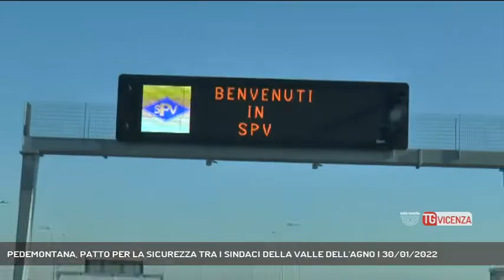PEDEMONTANA, PATTO PER LA SICUREZZA TRA I SINDACI DELLA VALLE DELL'AGNO | 30/01/2022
TG Vicenza 30/01/2022 - VALDAGNO - Lotta alla criminalità nella valle dell'Agno. Accordo tra sindaci e forze dell'ordine per rafforzare i controlli e i pattugliamenti in vista dell'apertura del nuovo casello della Superstrada Pedemontana Veneta.  || La lotta alla criminalità, nella valle dell'Agno, ha una nuova trincea: la Superstrada Pedemontana Veneta. Un'opera che servirà i cittadini, le aziende, ma di cui potrebbero avvantaggiarsi anche ladri, banditi e malfattori vari che dopo i loro colpi hanno bisogno di una via di fuga veloce. Insomma, con l'apertura del nuovo casello "Valle Agno" serve una strategia per la sicurezza. In prospettiva, perchè nel 2021, dopo le stagioni delle clausure e dei lockdown in cui c'è stato un calo fisiologico dei reati, siamo tornati ai livelli pre-covid. Dunque bisogna tornare ad alzare la guardia: a cominciare dalla vigilanza elettronica continua, con una rete di telecamere targa system, per cui tutte le auto che entrano e uscono dalla Valle dell'Agno vengono rilevate e monitorate. Stretta sui controlli, con pattugliamenti ventiquattrore su ventiquattro sulla superstrada Pedemontana: per questo serve un'iniezione di organico nelle fila delle forze dell'ordine: nel 2021 sono state introdotte 62 nuove unità di pubblica sicurezza. Nel 2022 si attendono ulteriori rinforzi. Una necessità espressa anche dai sindaci della Valle.Si lavorerà anche per uno scambio di informazioni tra comuni e forze dell'ordine più fluido e continuo, in un patto della sicurezza tra i sindaci di Brogliano, Castelgomberto, Cornedo Vicentino, Recoaro Terme, Trissino e Valdagno. - Intervistati ERIKA STEFANI (Ministro della Repubblica Italiana), FRANCESCO LANARO (Sindaco di Cornedo Vicentino) (Servizio di Carlo Alberto Inghilleri) - Segui Rete Veneta anche sul digitale terrestre! Visita il sito